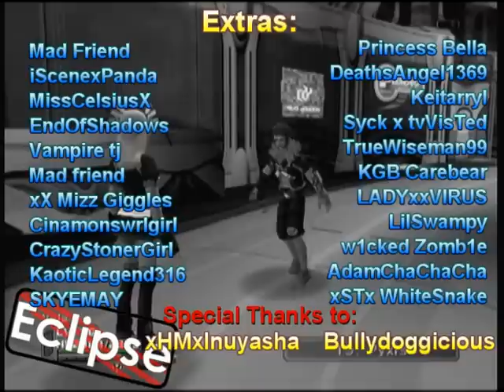Phantasy Star Universe Eclipse; Episode Three: The Instinct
Wow firstly i just wanted say thanks youtube for making me restart my upload 9 times thanks to you.

Secondly i just wanted to say sorry to those that waited. This video took forever to make, not the fact that took too long too film exactly, it was because people were online at different times. Thats why i won't aim for every friday now and just post them whenever there done. Thanks again for waiting.

Episode Three: The Instinct; The teachers realize that Ike has certain abilities he has to come to terms with.